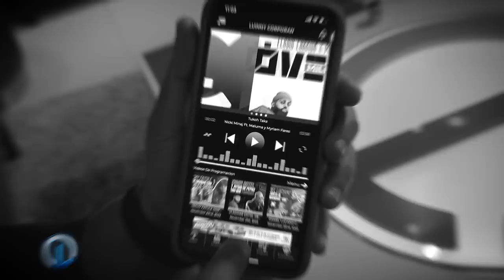AKAPELLAH DICE LAPIZ CONCIENTE Y VICO C VERDADEROS RAPEROS! EL RAPERO NO ES OBLIGADO COMPONER